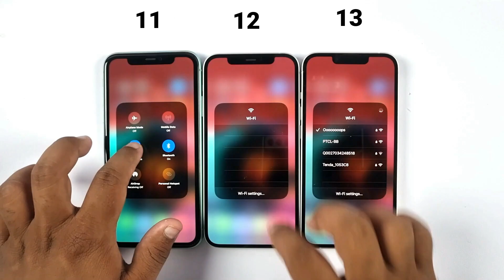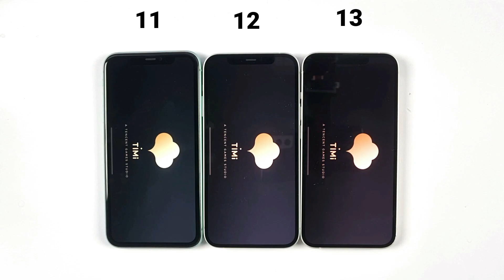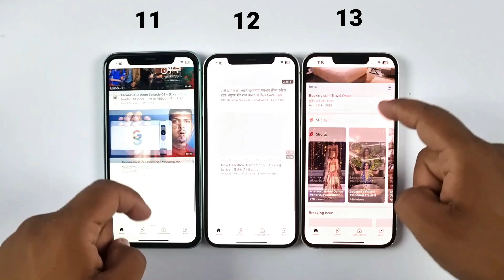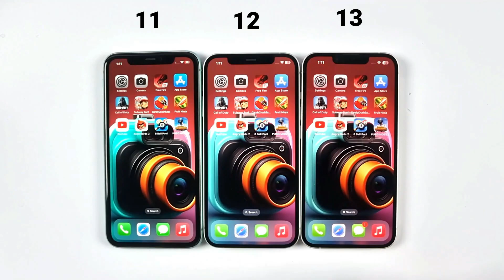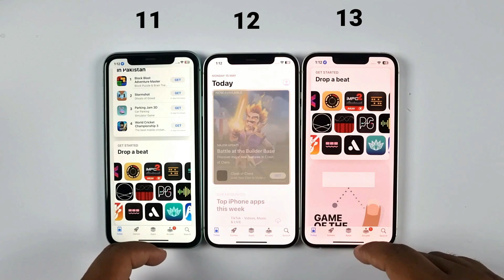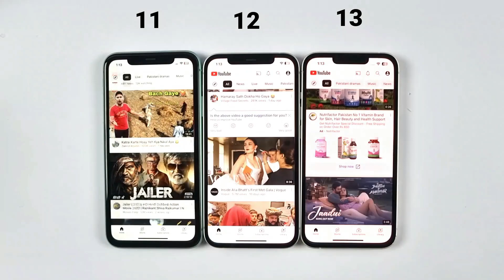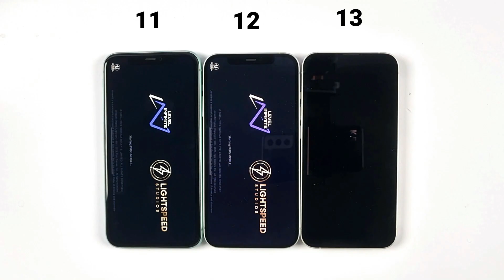iPhone 11 Vs 12 Vs 13 - SPEED TEST in 2023 (iOS 16.5)